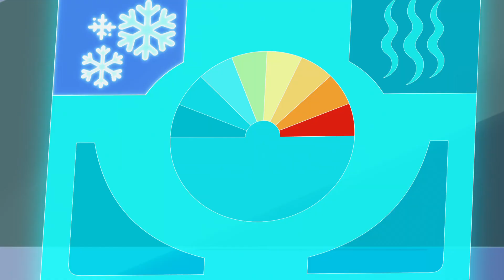Farejando Novos Mundos (Temporada 2) | Trailer em Português | Netflix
Nesta série animada de ficção científica, cachorros geneticamente modificados exploram a galáxia em busca de um novo planeta para chamar de lar.

Em um futuro próximo, cães geneticamente modificados exploram o universo em busca de um novo lar para a raça humana. Neste grande jogo de "pegar a bolinha", os cachorros procuram um planeta que salve a humanidade com a motivação extra de poder voltar aos seus queridos tutores. Esta animação que une aventura e comédia é criada por Jeremiah Cortez, que também assina a produção executiva junto com Adam Henry. A série é produzida em parceria com a Atomic Cartoons.

Farejando Novos Mundos
Trailer em Português (Temporada 2)
Netflix

Infantil, Comédia, Ficção científica, Programas infantis, Amizade com animais, Comédias para a TV, Desenhos animados, Excêntricos, Peculiares, Viagens no espaço, Engenhosos, Animais companheiros, Série, Cachorros, Trabalho em equipe
Haley Joel Osment, Sarah Chalke, Kimiko Glenn, Chris Parnell, David Lopez, Jeremiah Cortez